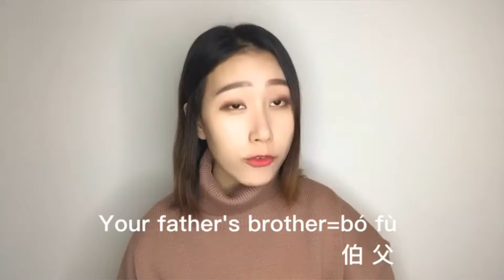Learn Chinese: How To Introduce Family Members | Part 2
In China, we don't call the elders' name directly. In this video, I will teach you how to introduce your family members (elders), such as aunt and uncle. It is very easy to learn!

After watching this video, you could leave a comment to introduce your family members for me. I will help you if you have any question!